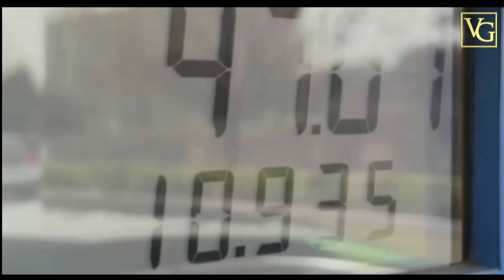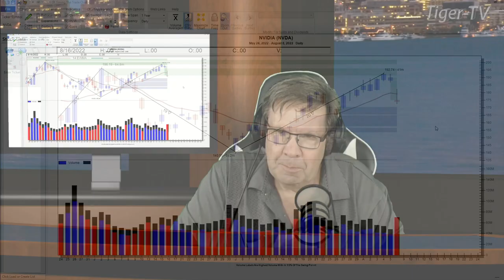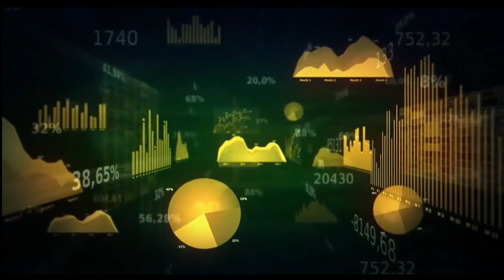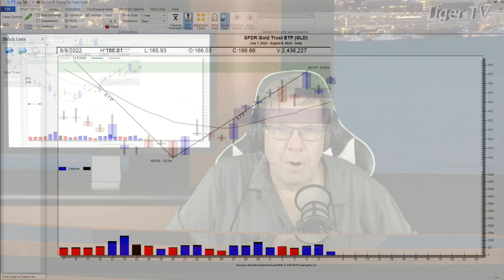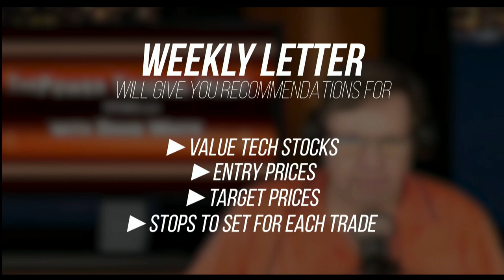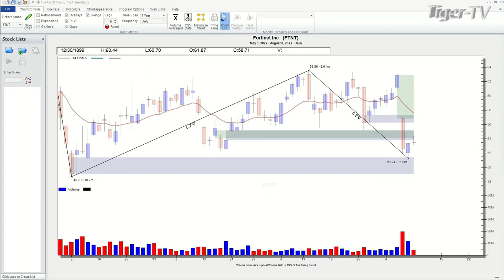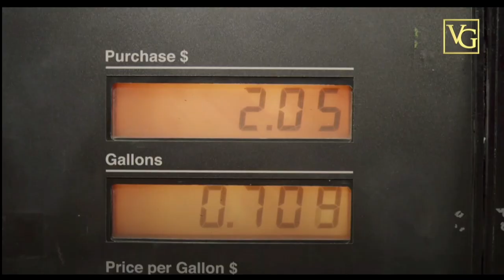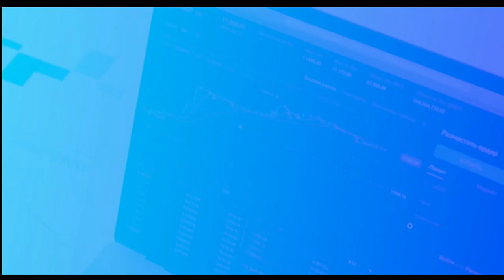August 8th Power Trading Hour with David White on TFNN - 2022